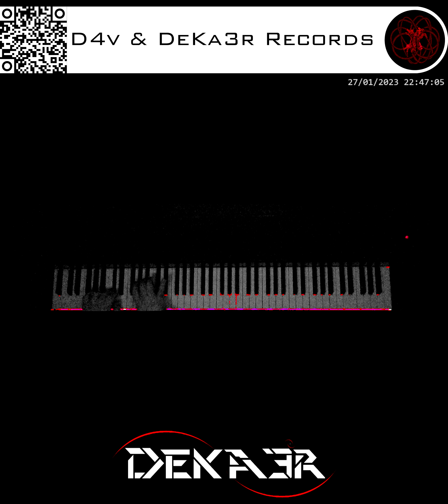🔴 IRL - ESTUDIOS PROFUNDOS DE PIANO - FA# MENOR MELÓDICO - ESCALAS EN SEXTAS